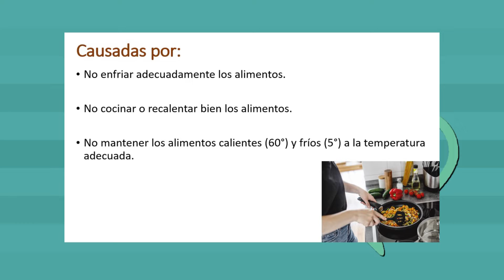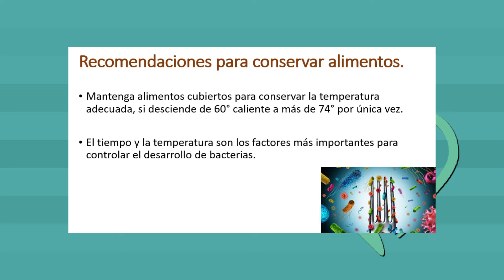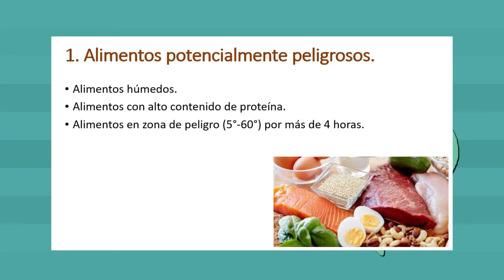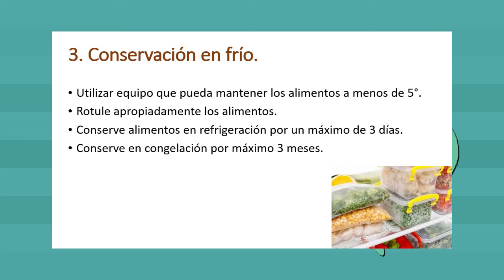Sección Por Tu Salud